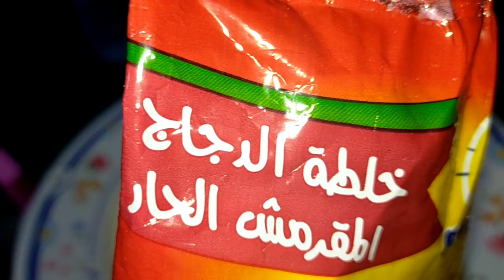تحدي كنتاكي وريزو دا انا أفتح مطعم وأنافسهم كلهم💪💪🍗👌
روتين يوم مع اولادي جبتلهم كنتاكي لحد البيت وعملت رز الريزو بالصوص بتاعه